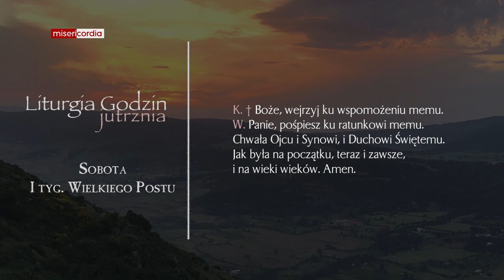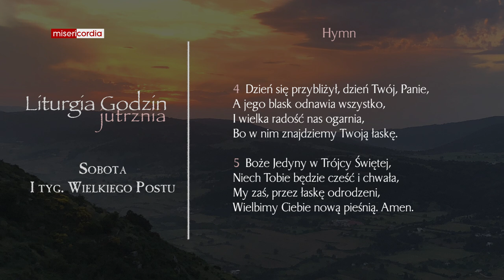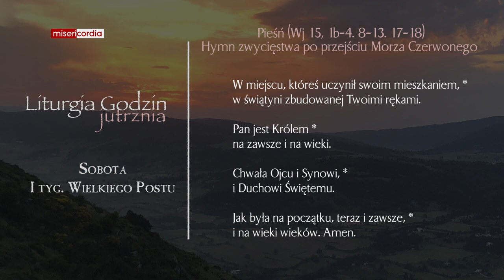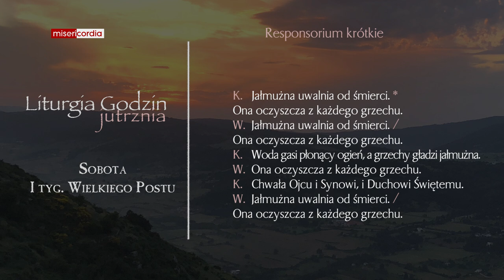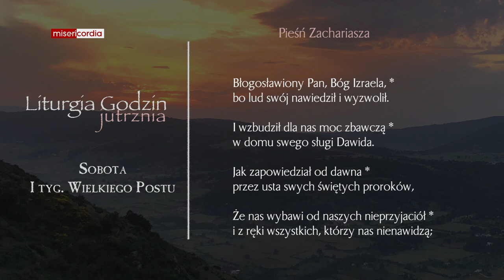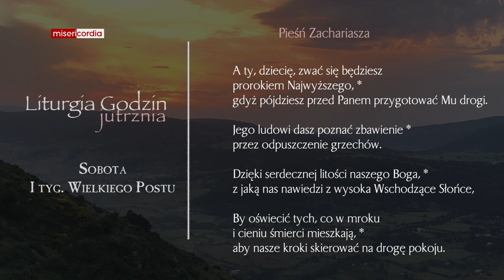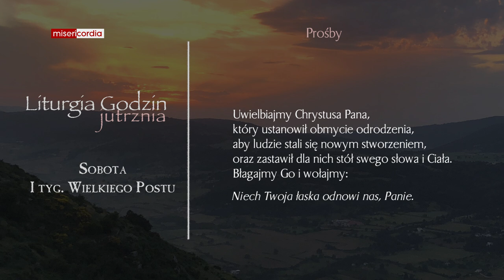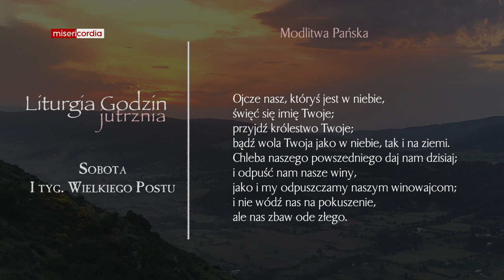Liturgia Godzin | Jutrznia | Sobota, I tyg. Wielkiego Postu